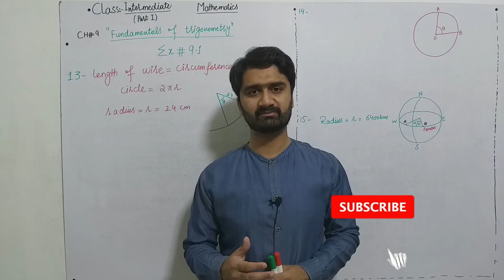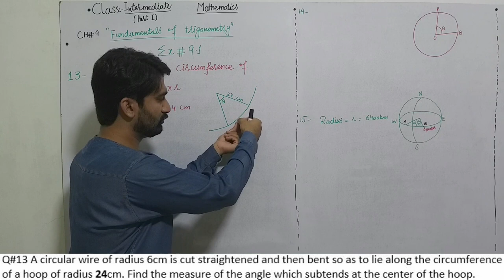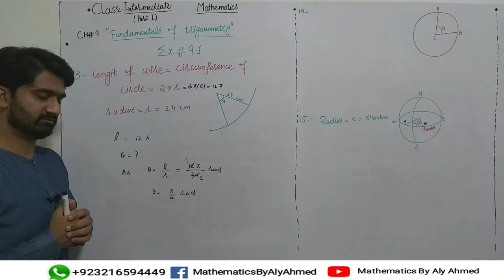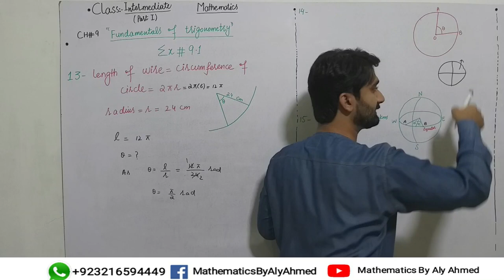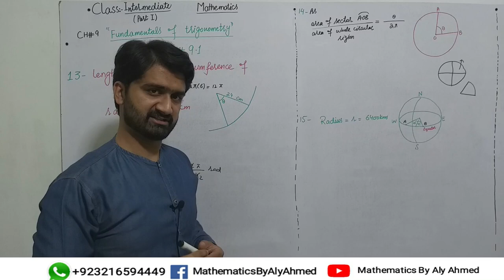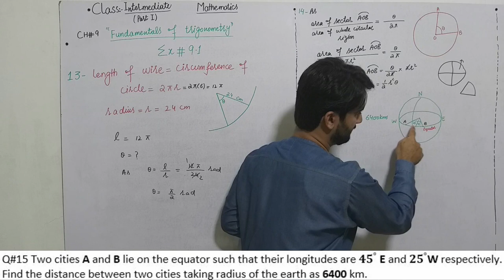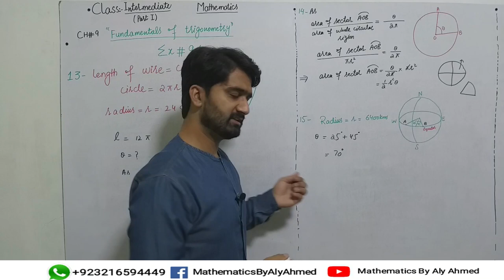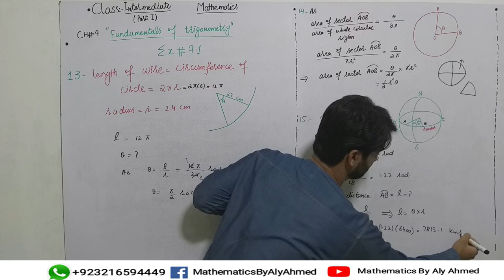Class Inter Part I-Ch# 9 Ex:9.1 Word Problems(Q#13,14,15)-MATHEMATICS BY ALY AHMED-Inter Math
Hi I'm Ali Ahmed - Your tutor for solving all sorts of Mathematical problems
On this channel,all types of mathematical problems of Matric, Intermediate and ADP Classes are discussed.

Details:
Location : KASUR City/Pakistan